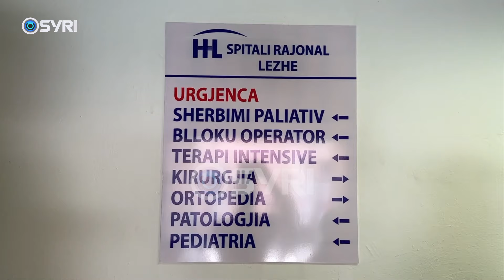Dyfishohet numri i urgjencave në Lezhë, çdo ditë mbi 100 pacientë për ndihmë mjekësore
Numri i pacientëve në urgjencën e Lezhës është dyfishuar kohët e fundit, me mbi 100 persona që paraqiten çdo ditë për të marrë ndihmë mjekësore. Rritja e numrit të pushuesve dhe trafiku i rënduar janë arsyet e shtimit të urgjencave gjatë kësaj periudhe. Përgjegjësi i urgjencës ne Spitalin Rajonal të Lezhës, Almir Keli, shpjegon se dominojnë raste të komplikacioneve shëndetësore si pasojë e temperaturave të larta, aksidentet, traumat etj.